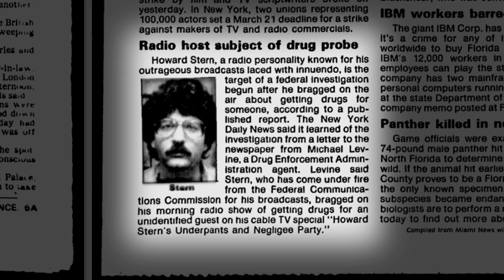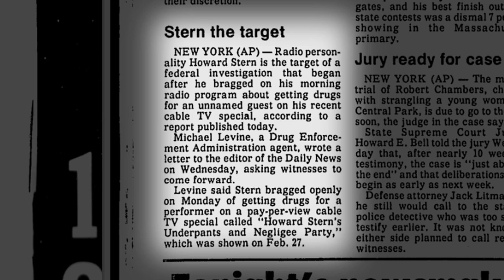Howard Stern Show - Cocaine for Guests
February 29, 1988 - Howard Stern and Stern Show producer Gary Dell`Abate (Bababooey) talk about procuring cocaine for guests of the show.

NEW YORK (AP) — Radio personality Howard Stern is the target of a federal investigation that began after he bragged on his morning radio program about getting drugs for an unnamed guest on his recent cable TV special, according to a report published today. Michael Levine, a Drug Enforcement Administration agent, wrote a letter to the editor of the Daily News on Wednesday, asking witnesses to come forward. Levine said Stern bragged openly on Monday of getting drugs for a performer on a pay-per-view cable TV special called "Howard Stern's Underpants and Negligee Party" which was shown on Feb. 27.